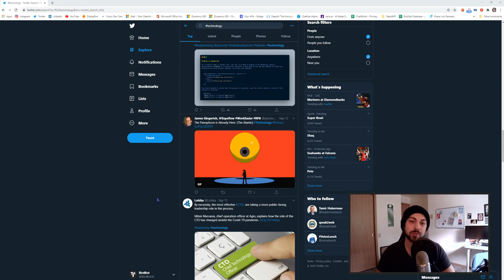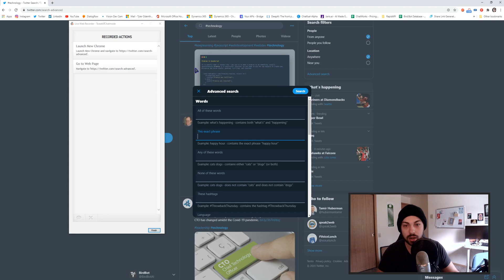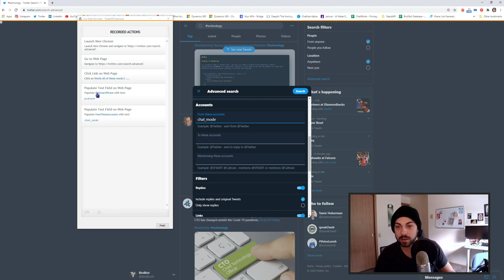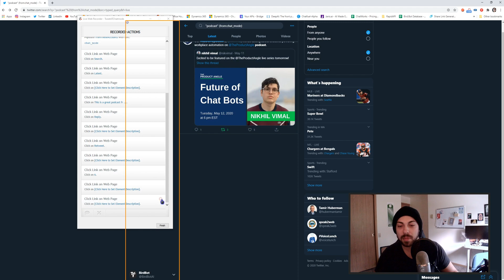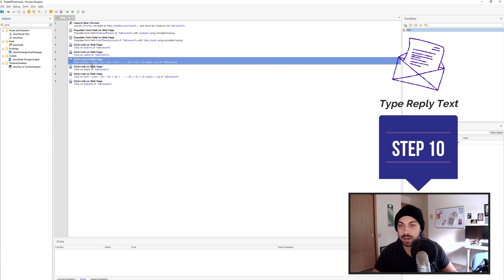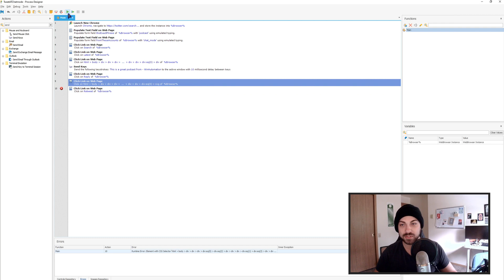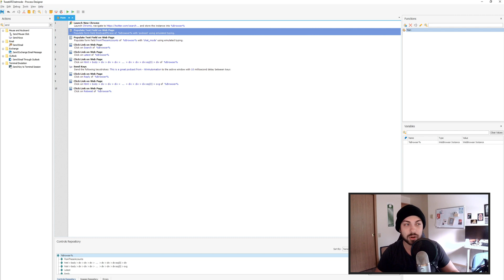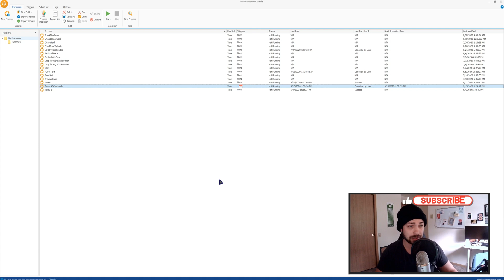WinAutomation Tutorial - Twitter Automation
This tutorial goes over Twitter Automation. It is a basic tutorial that shows you how to navigate Twitter using Advanced Search and WinAutomation actions. I hope you find this WinAutomation Tutorial useful, I look forward to making more =)

Company: ChatMode IO
Interests: Computer Vision and Ambient Computing
Job: Head of Engineering

"Do you give lessons?"

If you're insightful and ask good questions, I think a lot of people will give you an ear. I don't currently teach, but if you need business consulting our first meeting is free